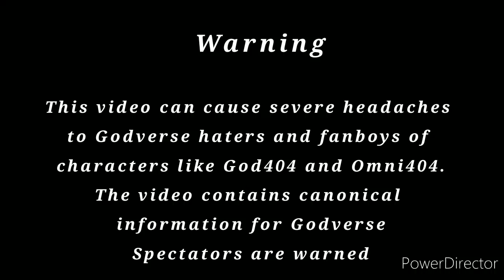Alpha404(Fanon) vs Godverse - Godverse Power Level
This video is canon to godverse
Godverse official Discord: